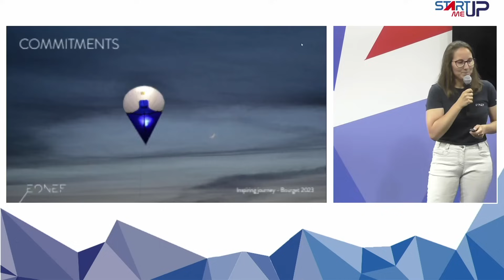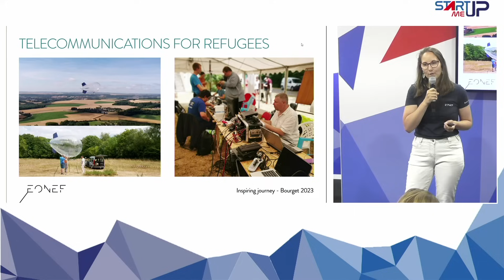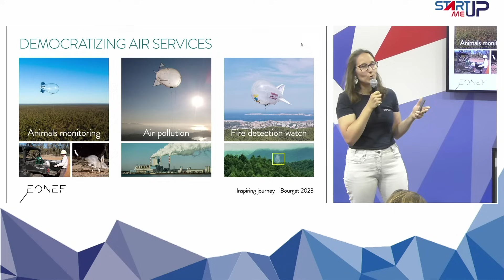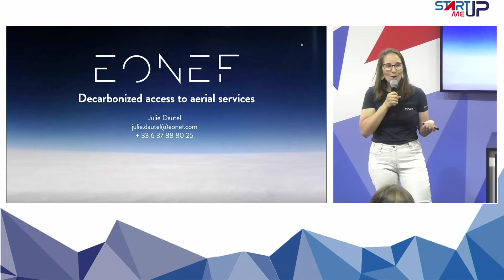🎤 Pitch EONEF | Start-Me-Up | Salon du Bourget 2023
Pitch EONEF